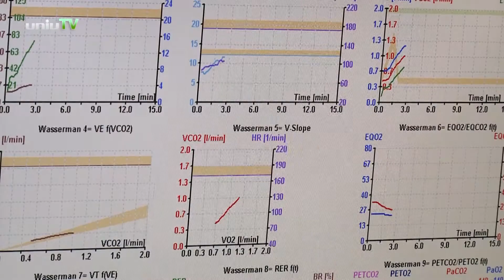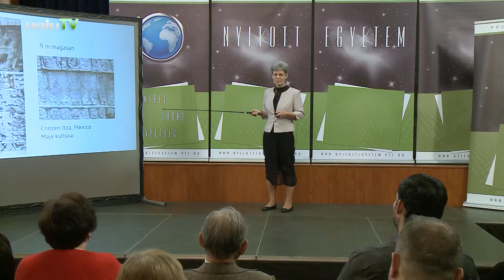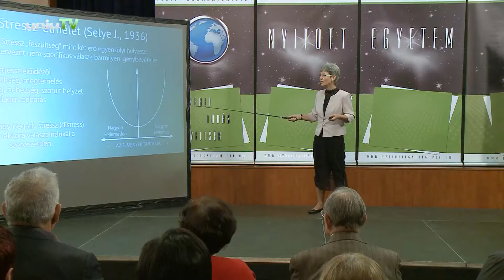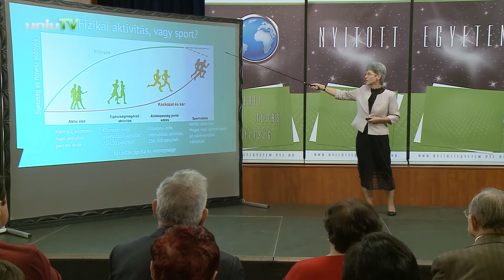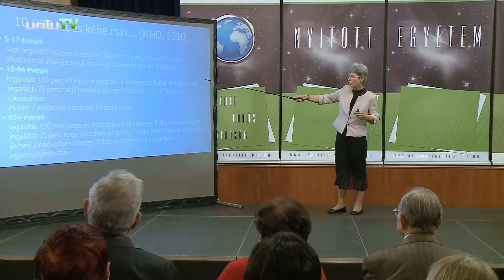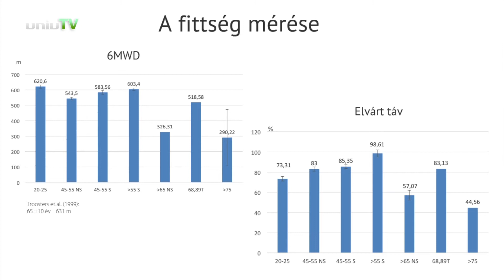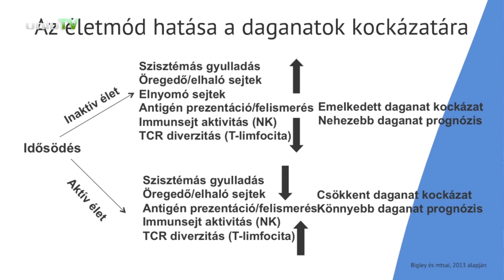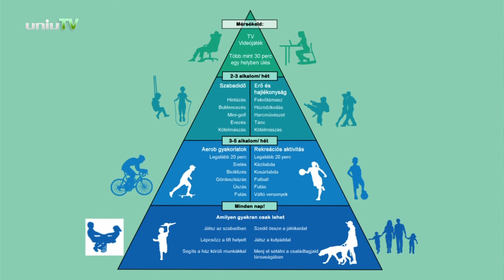Prof. Dr. Wilhelm Márta: Mozogj, hogy élj! - I. Online NYÁRI Egyetem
Prof. Dr. Wilhelm Márta: Mozogj, hogy élj! - I. Online NYÁRI Egyetem a ptettk-val
PTE TTK Sporttudományi és Testnevelési Intézet